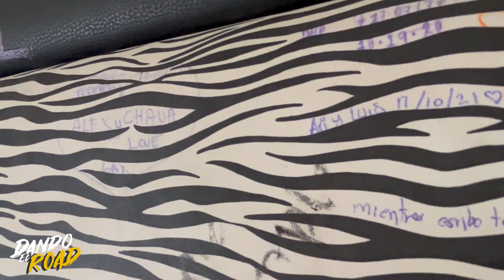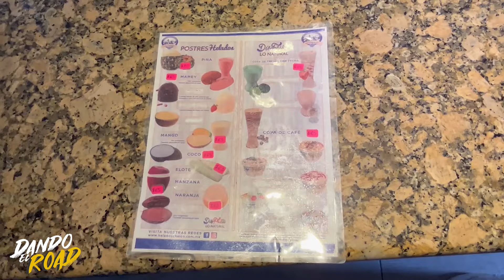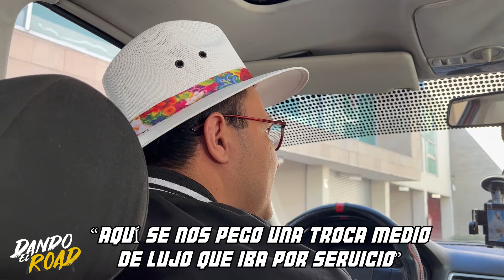MOTELES TLAXCALA VS. TLAHUAC (CDMX) | Dando el Road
Bienvenidos a nuestro nuevo capitulo de su amada sección "Dando El Road", en esta ocasión fuimos a calar y conocer moteles con el señorón LUISITO REY, donde nos llevamos varias sorpresas, algunas sexys y otras asquerosas, esto para que pases un feliz DIA DEL AMOR Y LA AMISTAD.